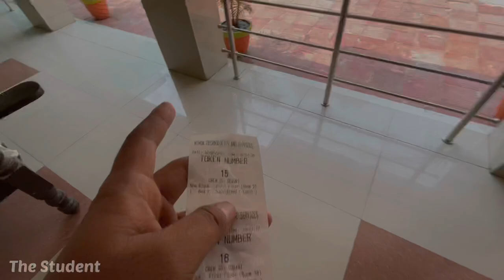A Day with Loco Pilot At Sitapur Running Room NER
This Vlog is related to Sitapur running room . One of the best running in NER . LJN running room is also very good running room (only for passengers Loco pilots).

Music Company : Elite Alliance Music